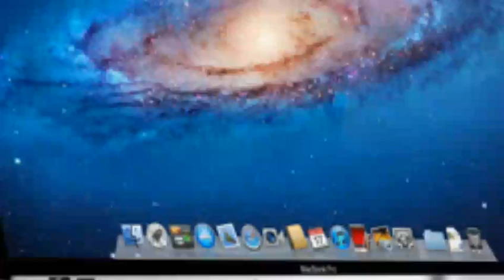New Nagpuri mp3 Song 2018 June month || MP Nagpuri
Nagpuri Mp3 Song 2018 Singer Sudhir meheli
Best Nagpuri song